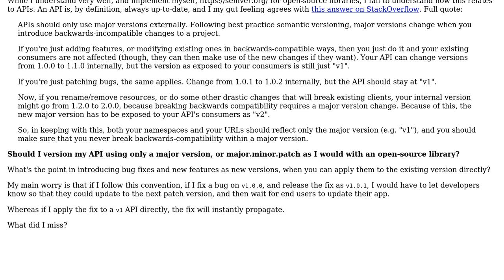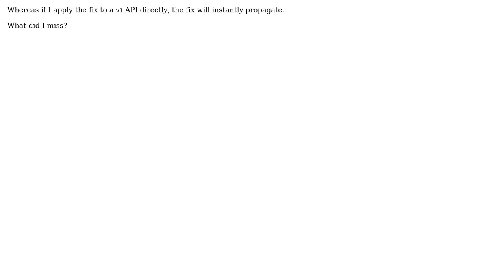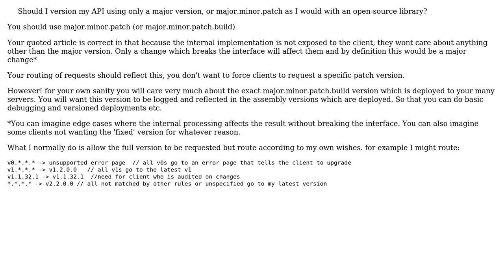Software Engineering: How to properly version an API?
With thanks & praise to God, and with thanks to the many people who have made this project possible! You are responsible for your own actions.